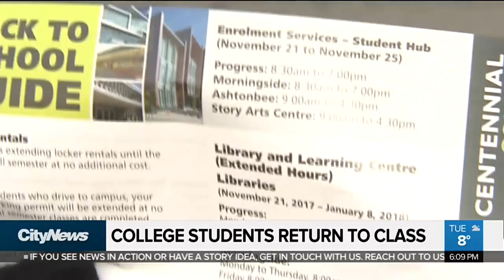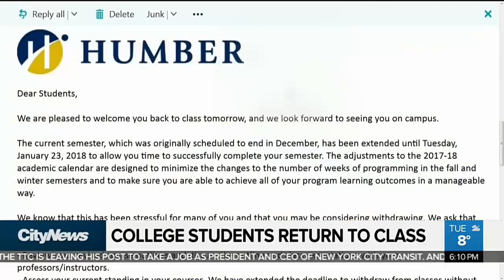College students return to class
The five-week long college teacher strike is now over, but as Tammie Sutherland explains, students are still anxious as their school year resumes.